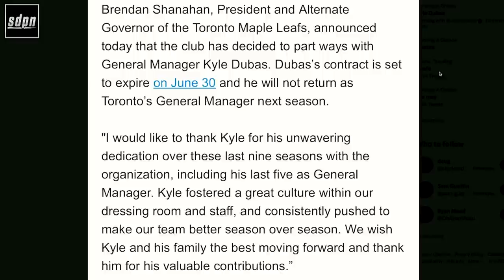Breaking Down The Maple Leafs Decision To Move On From GM Kyle Dubas LIVE | SDP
Steve Dangle, Adam Wylde and Jesse Blake react to the Kyle Dubas news LIVE on the podcast. Did the Toronto Maple Leafs make the right decision?